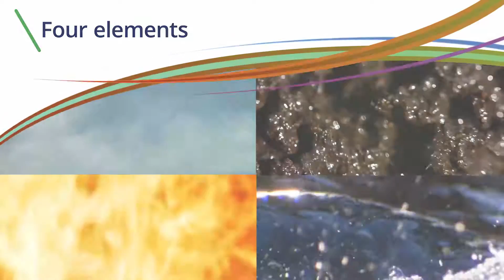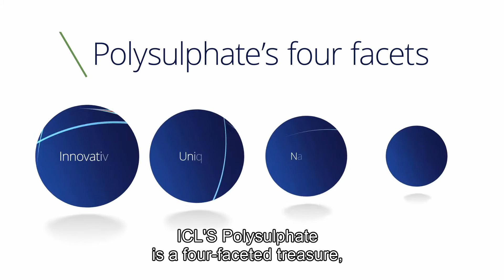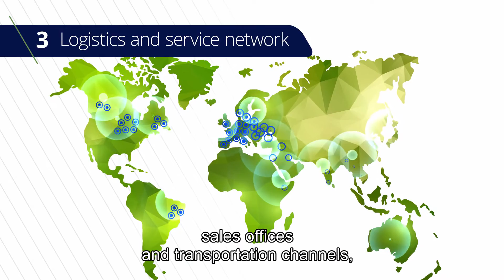ICL's global overview of polyhalite, marketed as Polysulphate™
Containing four key plant nutrients – sulphur, potassium, magnesium, and calcium – Polysulphate is a soluble, easily-absorbed, cost effective answer to crop nutrition. Innovative and highly versatile, this natural, multi-nutrient mineral is low in chloride and crop safe, suitable for use alone or in blends and compound fertilizers.